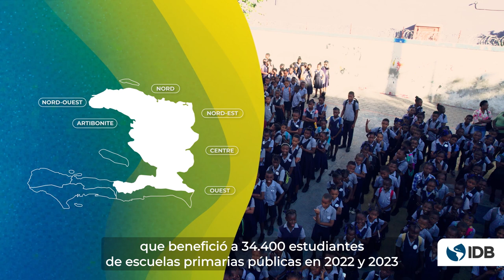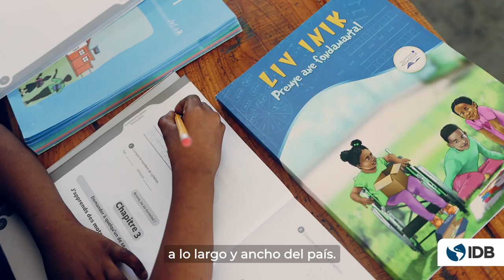Generando impacto para mejorar vidas en Haití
Haití es uno de los países en los que el Grupo BID genera impactos tangibles que mejoran la vida de las personas. Educación es una de las áreas claves a través de la cual apoyamos el desarrollo de Haití, trabajando para mejorar el acceso y la calidad de la educación preescolar y primaria y fortalecer la capacidad institucional y la gobernanza del Ministerio de Educación. En este video de mostramos algunos de los resultados de impacto.